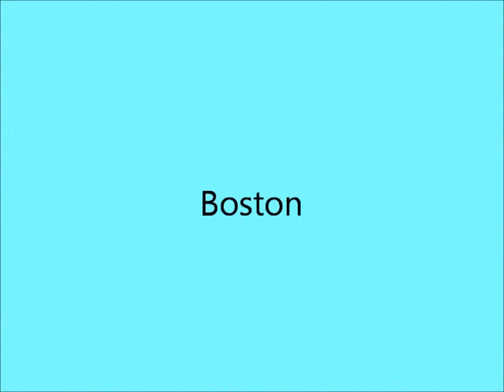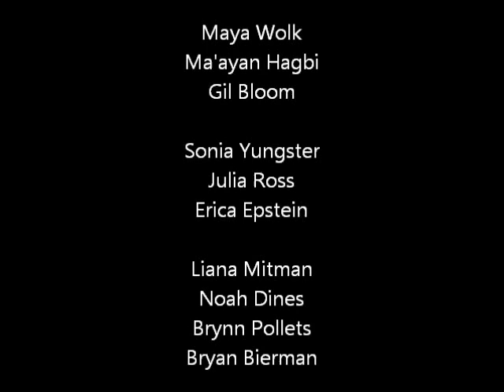Diller Congress 2011 12 The Opening